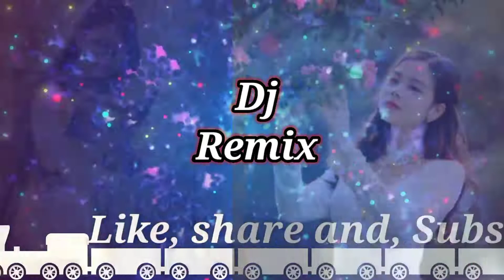90's hindi song dj remix, Maine tujhe dil diya dhire...Ganesh utsav2022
Maine tuje dil diya dhire dhire par se...
90's hits song

कलाकार: किशोर कुमार

चित्रपट: प्यार करके देखो

शैली: Indian Film Pop